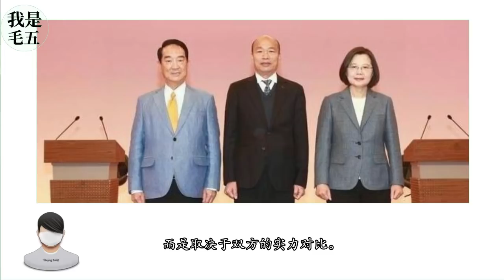【我是毛五】民进党或将长期执政，大陆该怎么办？